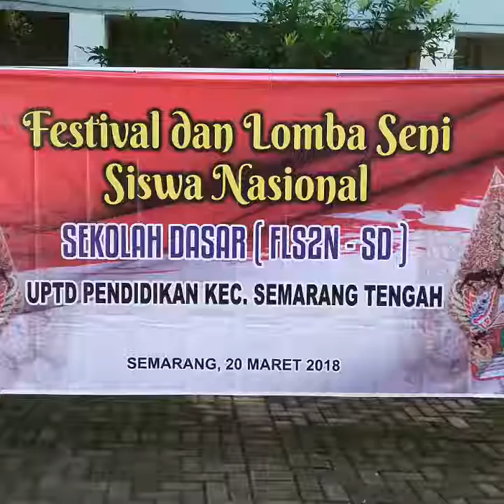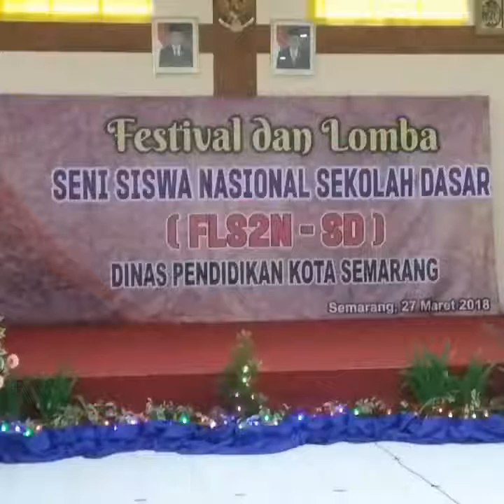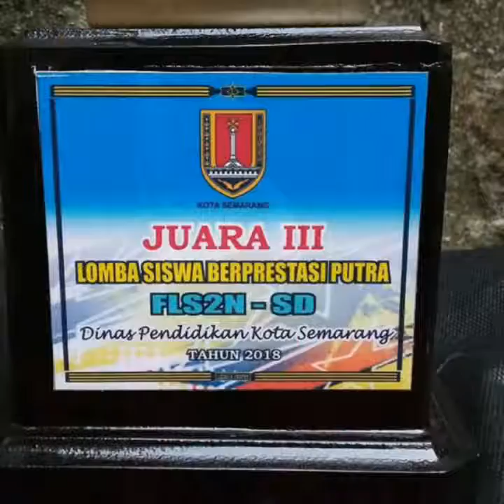FLS2N - SD | HAYFA DANENDRA | SISWA BERPRESTASI PUTRA | SD Hj. ISRIATI BAITURRAHMAN 1 | SEMARANG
FLS2N - SD TAHUN 2018
SISWA BERPRESTASI PUTRA
( Festival dan Lomba Seni Siswa Nasional - Sekolah Dasar )

▪ UPTD Pendidikan Semarang Tengah
- Tahap pertama ~ 20 Maret 2018
Proses seleksi diawali dari Tingkat Kecamatan yang diikuti oleh puluhan siswa putra yang berasal dari SD Negeri/Swasta.
- Alhamdulillah, Hayfa Danendra dari SD Hj. Isriati Baitirrahman 1 meraih Juara 1 dan berhak mewakili ke Tingkat Kota Semarang.

▪ Dinas Pendidikan Kota Semarang
- Tahap kedua ~ 27 Maret 2018
Diikuti oleh perwakilan dari tiap kecamatan yang ada di Kota Semarang sejumlah 17 kecamatan.
- Persaingan, makin ketat karena support dan dukungan dari pihak sekolah masing-masing luar biasa.
- Alhamdulillah, Hayfa Danendra dari SD Hj. Isriati Baiturrahman 1 meraih Juara 3 Tingkat Kota Semarang.

▪ Tim pendamping dari SD Hj. Isriati Baiturrahman 1 :
- Bp. Fadli Yaka : Wakil Kepsek
- Bp. Suparnen  : Kesiswaan
- Bp. Nanang Prasetio : Pembimbing
- Bp. Doni  : Guru Mapel
Thanks for soundtrack :
Melompat Lebih Tinggi - by: Sheila On 7
JANGAN LUPA
" Semoga ALLAH SWT selalu meridhoi dan merahmati kita semua beserta keluarga;
- diberikan kesehatan
- disembuhkan dari segala penyakit
- diberikan keselamatan
- dilancarkan menjalankan aktifitas
- dilapangkan rezeki
- dianugrahi kebahagiaan dunia akhirat."